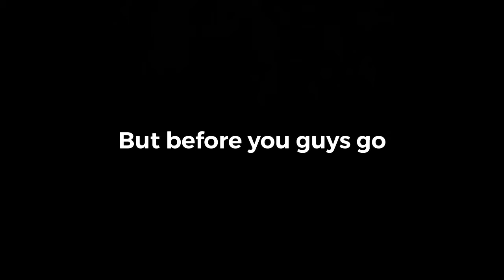Best Chases in the NFL